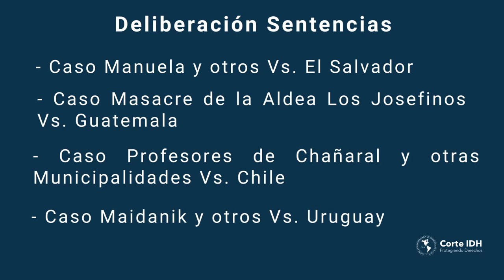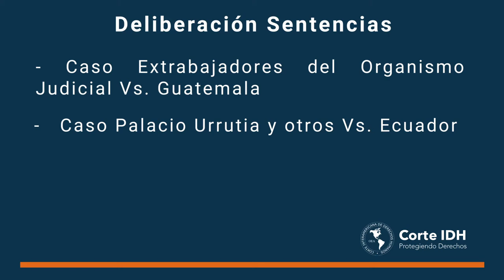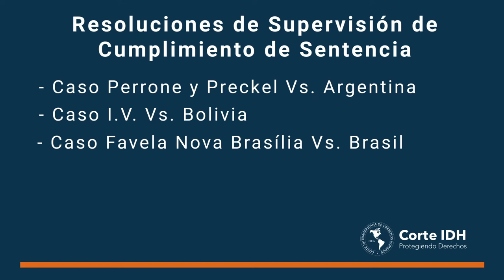145 Período Ordinario de Sesiones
La Corte Interamericana celebró del 1 al 26 de noviembre de 2021 su 145 Período Ordinario de Sesiones.
La Corte sesionó en forma virtual. Durante el Período, se deliberaron siete Sentencias y se comenzó con el análisis de una Sentencia. Asimismo, el Tribunal conoció diversos asuntos relacionados con Supervisión de Cumplimiento de Sentencia, Medidas Provisionales, y trató diferentes asuntos administrativos.